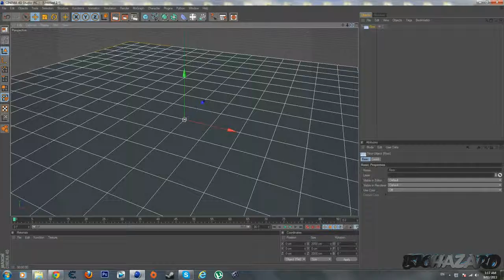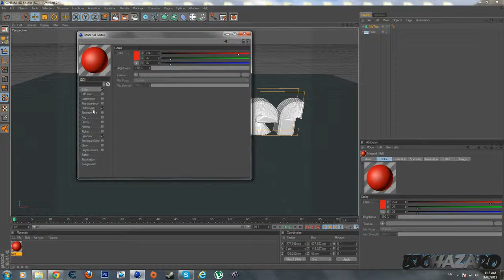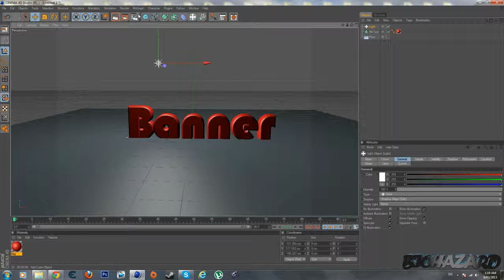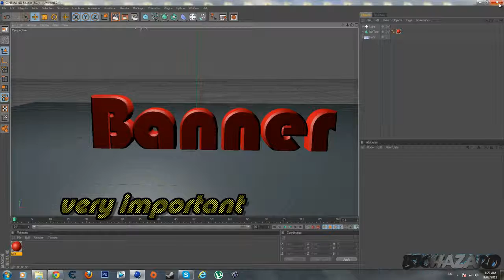Animation - Cinema 4D - Banner HD Tutorial